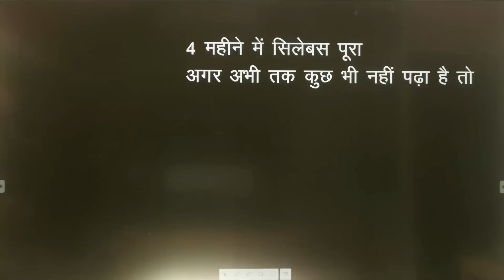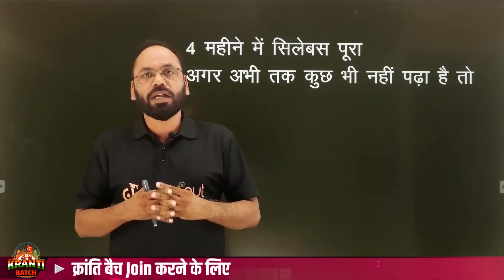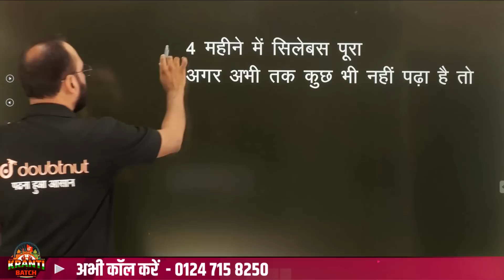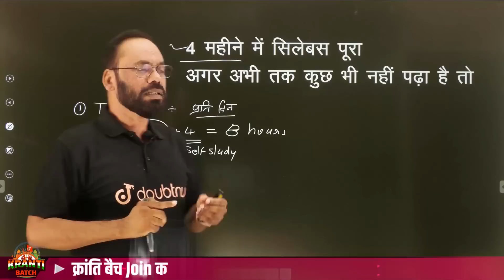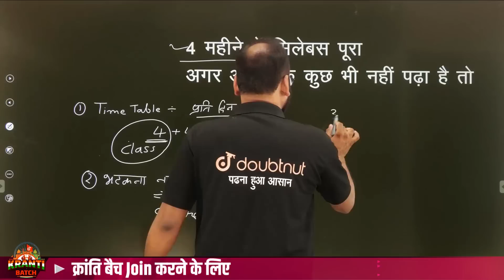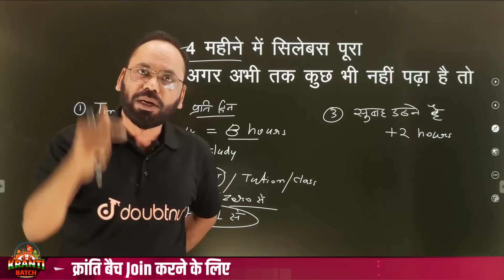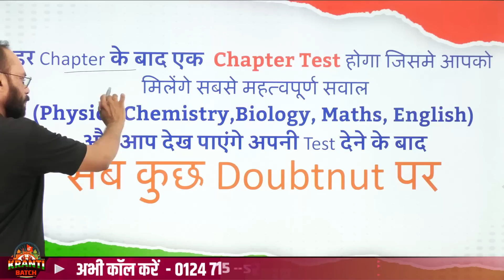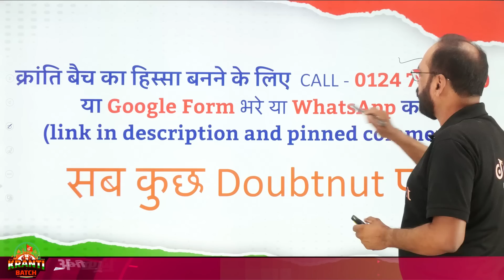18 August से ऐसे पढ़ो, फिर तुम्हारे 95% कोई नहीं रोक सकता | Board 2024 Preparation By Vikram Sir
👉🏻Class 12 क्रांति बैच JOIN करने के लिए अभी Call करे - 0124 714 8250 या पर WhatsApp करे या Google form भरे

18 August से ऐसे पढ़ो, फिर तुम्हारे 95% कोई नहीं रोक सकता | Board 2024 Preparation By Vikram Sir

👉 Have Any Query? Ask Us.